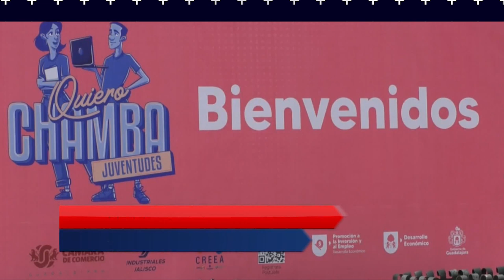Grúas piratas, un problema que en seis años no se pudo resolver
Acusan empresarios propietarios de grúas y equipos de salvamento que la actual administración estatal está a punto de terminar sin haber solucionado su constante queja de grúas pirata